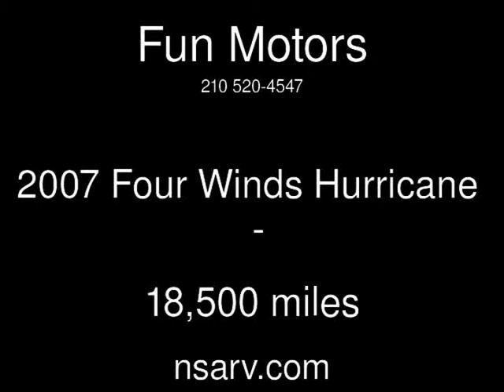2007 Four Winds Hurricane Used Rvs - San Antonio,Texas - 2013-11-03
See more details about this used rv This 2007 Four Winds Hurricane with 18,500 miles is for sale at Fun Motors.